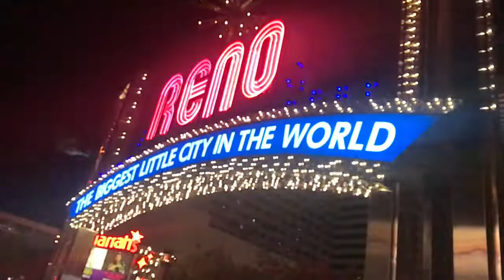Neon Reno Sign in Downtown Reno